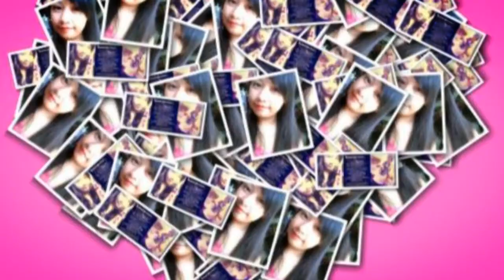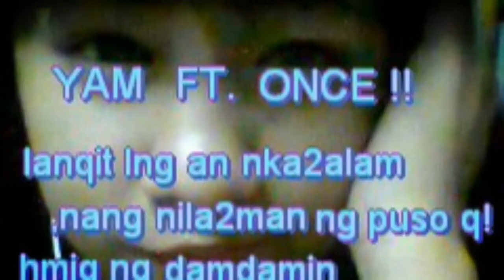nobody will love you like i do /mhayeth enciso :*